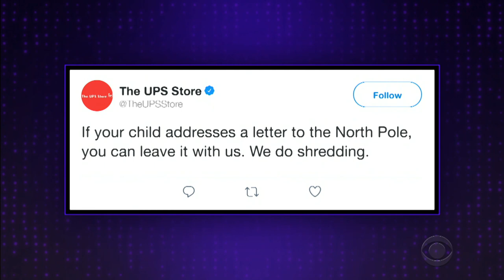Donald Trump's Foundation Is Shady (& Going Away)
James Corden looks at the news of the day, notably a court ruling resulting in President Donald Trump having to dissolve his possibly sometimes charitable Trump Foundation, and new developments in the quest for a Space Force.